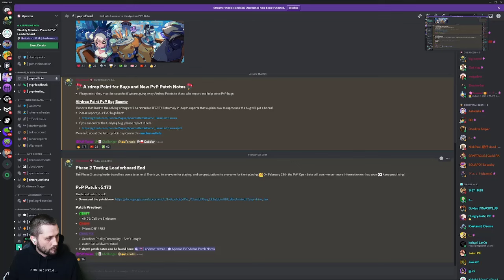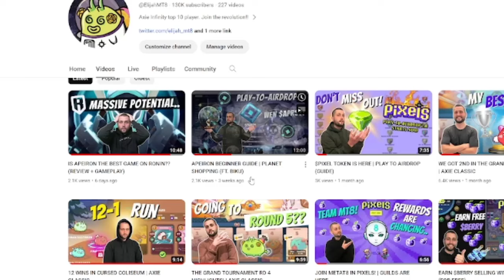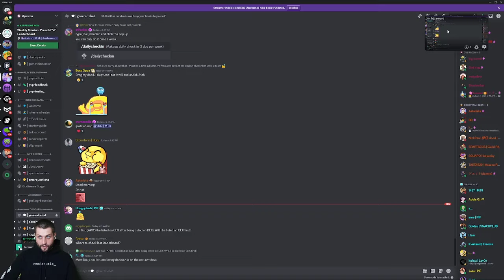TEACHING APEIRON FROM SCRATCH | FREE PLANETS (FT. BIG SWORD)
Timecodes:
0:00 - Getting started
2:58 - Building a seed planet
9:48 - Apostles (Rogues)
10:40 - Me vs BigSword (gameplay)
16:50 - Final thoughts